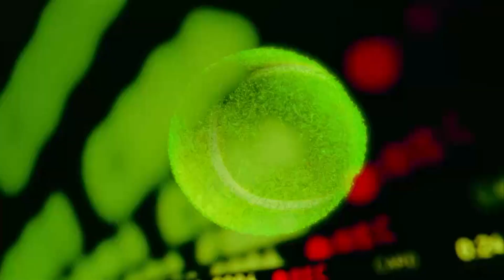【テニス】強烈サーブ炸裂!! ラコステのシューズ着用してみた‹Daniil Medvedev’s NEW LACOSTE tennis shoes 『AG-LT21 ULTRA』›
※メドベージェフの世界ランキング表記は、撮影当時のものになります。

フランスのプレミアムライフスタイルブランド LACOSTE（ラコステ）は2021年3月に本格派テニスシューズ『AG-LT21 ULTRA』を発表。ラコステが誇る革新的なデザインと機能性を兼ね備えた、ラコステ・ブランドのテニスコートへの復活を告げる1足となっている。

今回の動画では、『AG-LT21 ULTRA』を実際に着用し、タイブレーク4本勝負を実施。『AG-LT21 ULTRA』使用後の感想などをお届けする。

‹AG-LT21 ULTRA›
世界ランク3位（2021年4月28日現在）のＤ・メドベージェフが着用する『AG-LT21 ULTRA』は、スピード、安定感、そしてコートでの機動性を高めるイノベーションを備えたシューズを開発。AG-LT21 ULTRAは力学的技術のアイデアからインスパイアされたデザインにより、エレガンスと自由な動きの両立を実現している。

理想的な通気性を確保するウーブンメッシュアッパーを使用し、超軽量に仕上げた AG-LT21 ULTRA。ミッドフットに安定感を与えるアッパーの下にあるケージで、シューレースからミッドフットを引っ張り上げてサポート。

さらにパッド入りの履き口周りとシュータンを装備。抜群のサポート感と履き心地の良さを体感できます。これを実現させたのは、ラコステが新たに開発した安定性とエナジーリターンを確実なものにする軽量な PEBEX フレーム技術。ミッドソールの DOW フォームはクッション性に優れ、トッププロの激しい動きをもサポート。

アウトソールにはあらゆるコートで最適なグリップ力を発揮するグッドイヤー製のラバーとパターンを採用。その高い耐磨耗性と、フロント部分の圧着による加工のパーツ部が優れた保護性能を提供する。

メドベージェフは「履く以前にまず、このすばらしいカラーリングが気に入りました。さまざまなバリエーションがあるので、シーズンを通していろんなスタイルに合わせることができそうです。さらに、テニスシーンでよく見るようなこれまでのシューズとはひと味違う、新鮮なルックスも印象的です。他の選手と同じく、テニスシューズには履き心地だけでなく高い性能を求めていますので、試合中にすばやく踏み込んで方向を変えることができるのと同時に、とても安定感があるところが気に入りました」と、このシューズの魅力について語っている。